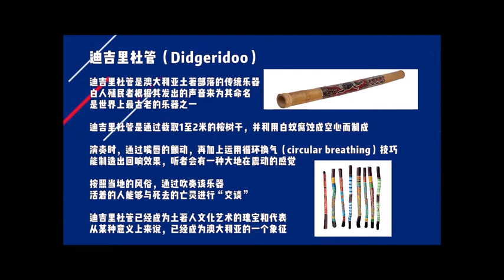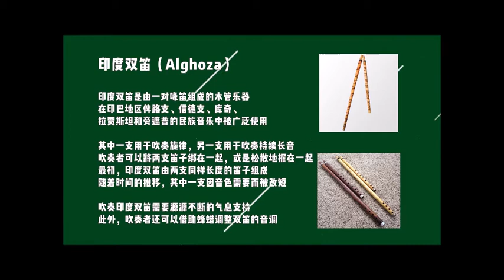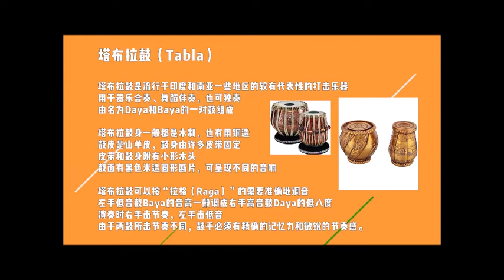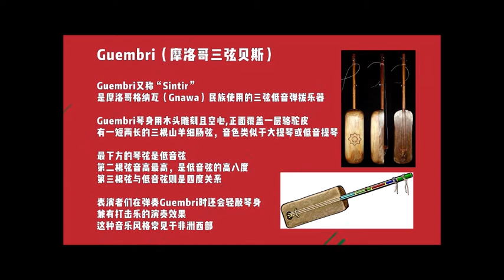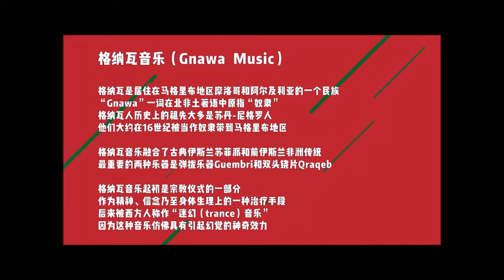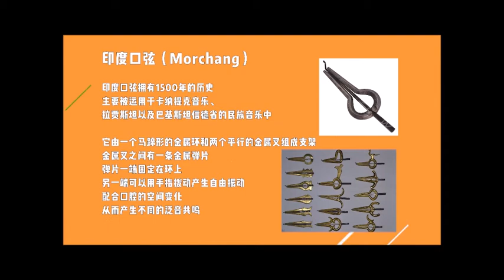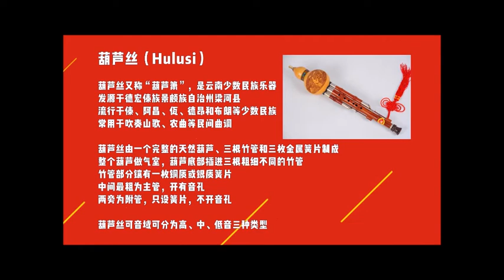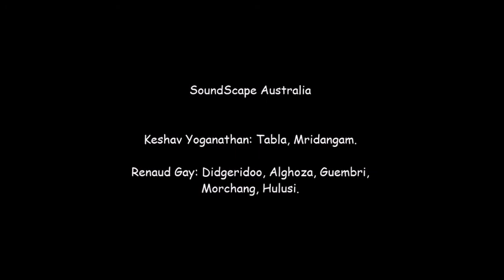Workshop with SoundScape for China Lockdown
This video was recorded at the peak of Corona virus infection in China before it starts elsewhere.
This was humble contribution.

Renaud Gay: Didgeridoo, Alghoza, Guembri, Jawharp.
Keshav Yoganathan: Tabla, Mridangam, Bongos.